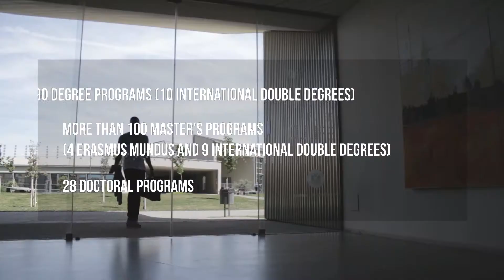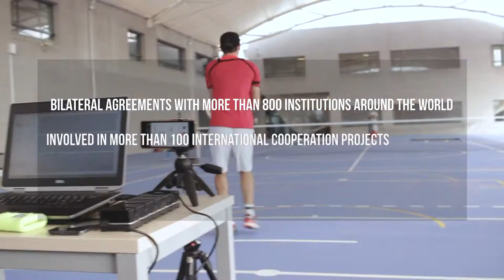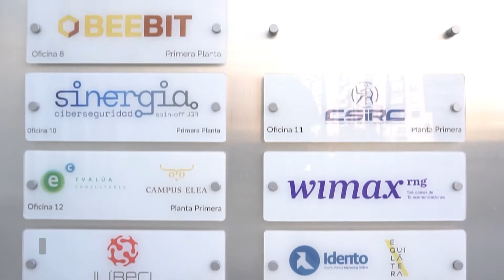University of Granada